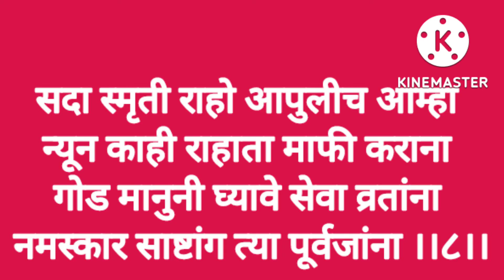पितृदोष नाहीसा होण्यासाठी प्रभावी उपाय आणि पितरांचे आशिर्वाद मिळावे पितृप्रसन्न करण्यासाठी पितृअष्टक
Pitru ashtak with lyrics
pitru ashtakam with lyrics
पितृदोष प्रभावी उपाय
पितृदोष समस्या प्रभावी उपाय
पितृदोष निवारण प्रभावी उपाय
पितृ अष्टक
पितृ अष्टक श्लोकांसहित
pitru dosh prabhavi upay
pitru dosh nivaran upay
solutions for pitru dosh
samasya nivaran upay